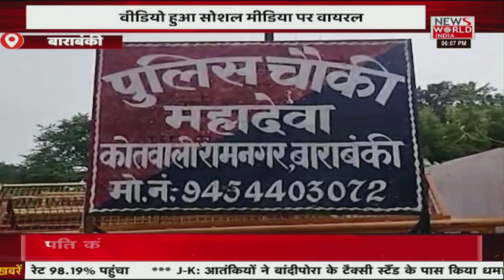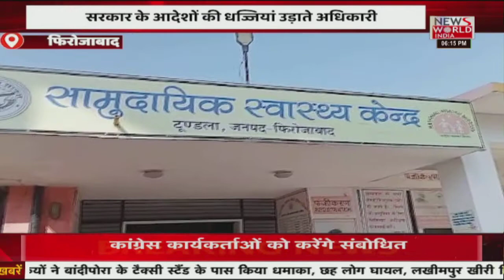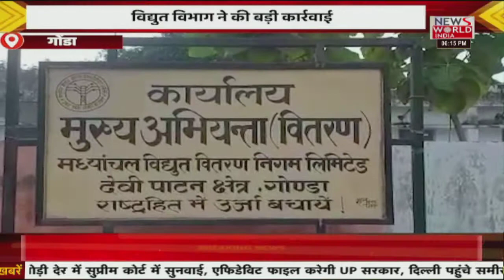News World India Live : देश विदेश की सभी बड़ी खबरें LIVE | Latest News | Hindi News | Breaking News